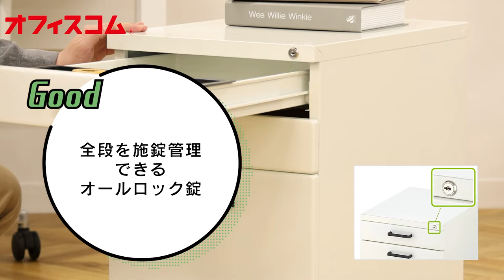【引き出し付きシンプルワゴン】机のお供に最適な大容量ワゴン。シリンダー錠タイプ引き出しがついているので爪を傷つけません。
引き出し付きワゴンの紹介動画となります。爪が長い女性でもツメを傷つけることなくワゴンを開閉する事が出来ます。
このYouTubeチャンネルではオフィス家具の情報だけではなく、オフィスに関わる様々な疑問を解決し、購買担当者様の役に立つ情報を発信しています。
取扱は日本を代表する18のオフィス家具メーカーの商品はもちろん、企画・製造・販売まで一貫して行っている高品質な自社のPB商品もございます。その商品数は174,189点に上ります。
オフィスコムはオフィス家具の販売だけではなくオフィスのトータルコンサルティングを行い、購買担当者様のサポートをさせていただきます。
業務内容はオフィスレイアウト、オフィス移転、内装工事、電気照明工事、防犯セキュリティ、電話関係、複合機コピー機、OAフロア床工事、喫煙ブース、原状回復、抗菌コーティング、オフィス紹介と多岐に渡り、年間施工実績年間施工件数は4000件を超えています。
全国に８つのショールームもあります。オフィスのことならまずはオフィスコムにご相談ください！＊＊＊＊＊＊＊＊＊＊＊＊

東京【秋葉原　新宿】　大阪【天満橋】　愛知【名古屋】【福岡】博多ショールｰム 【宮城】仙台ショールーム　北海道【札幌】
神奈川・横浜のオフィス家具ショールーム × STAYUP

動画内の写真、映像、文章、図表などの著作物を、弊社の了承なく複製、使用することを禁じます。